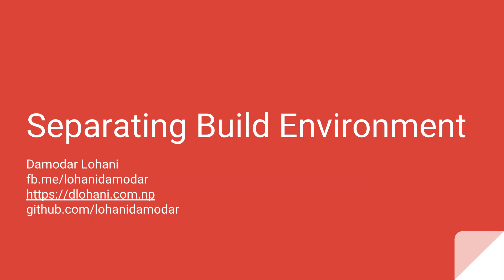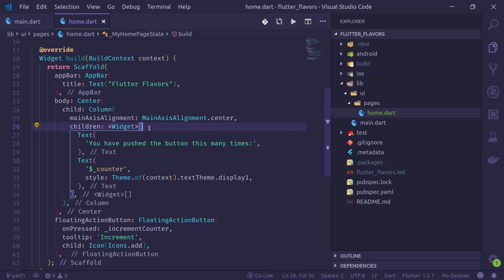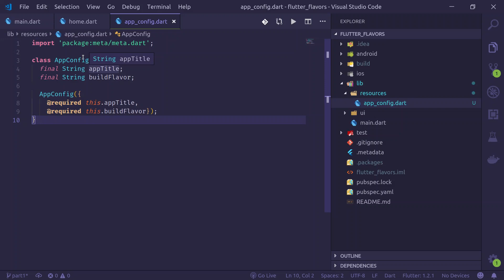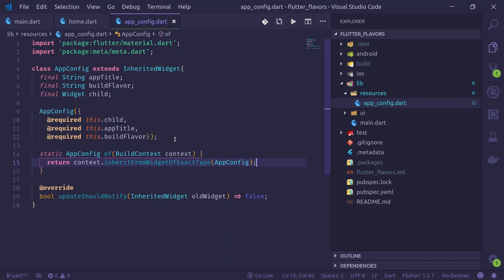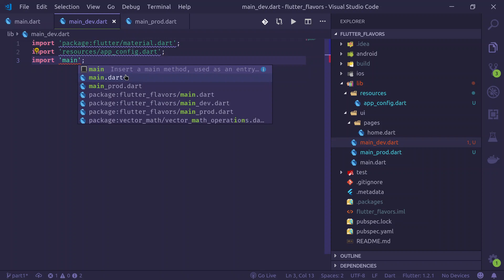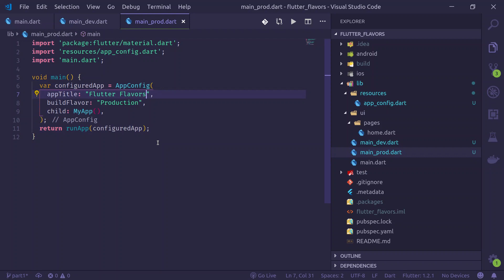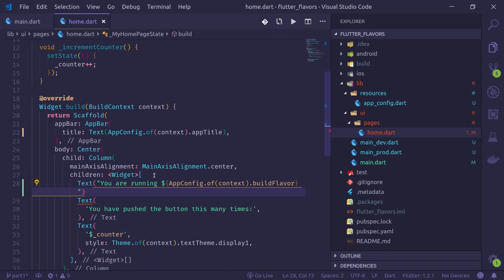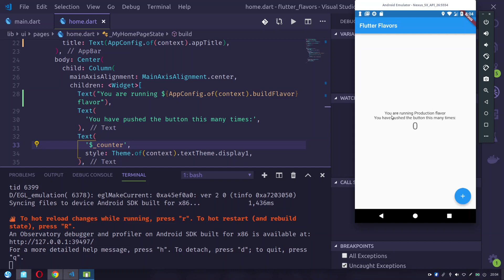Flutter Flavors - Part 1 - (Advance Flutter Tutorials) - Separating Build Environment in Flutter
Separating Build Environment in flutter. Learn to use different configs for flutter project in development and production mode.

View readme, of the repository for details about the source code and different branches.